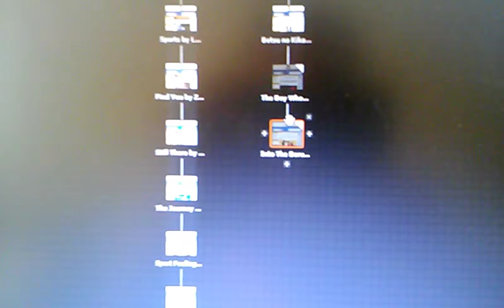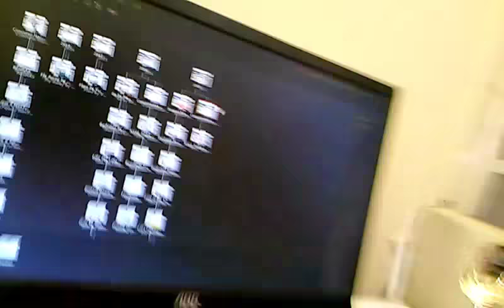[THALESEDITIONS] Vamos falar sobre o canal :X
►Animes & Games em uma loja só?◄ Mangekyou - DVD, Blue-Ray, Card Game, Canecas Personalizadas, Mangás e muito mais!
► Por que o canal está parado?